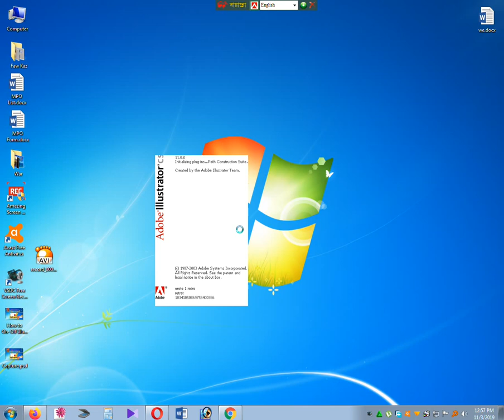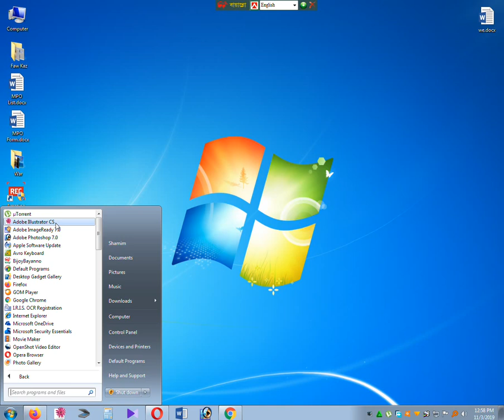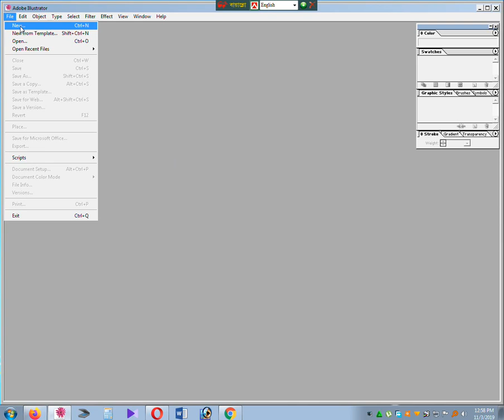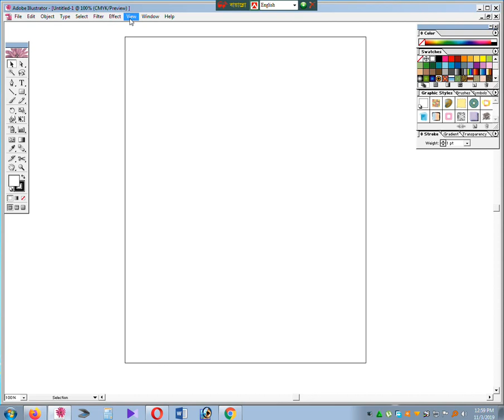How to on-off Illustrator Program l ইলাষ্ট্রেটর কিভাবে অপেন/বন্ধ করবেন?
How to Open Illustrator? l Part-1 l Shamim Akter l 2019

Location: UITRCE, BANBEIS, Dhaka, BANGLADESH

Hello Viewer, all the best wishes from the Shamim the Catfish Channel. You will find out today how this video is available from the Illustrator.

This channel is a fun and educational entertainment channel.

Warning: Since the channel is an educational tech channel. Therefore, I urge everyone not to make any bad comments or make a copyright. Thank you all.